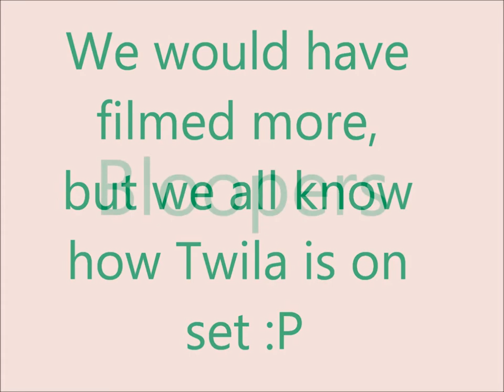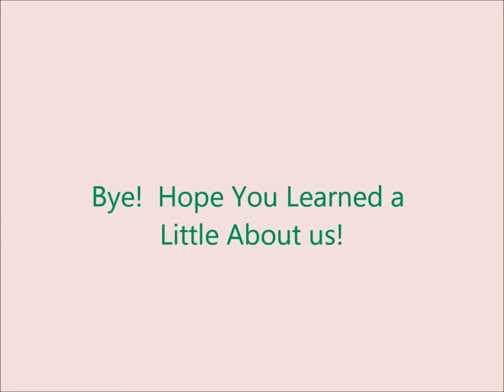LPS Days of Wet-Paw High Episode 1 Extras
Note: I have canceled Thin Mint's Adventure and Days of Wet paw high to make a new series called Threnody's Revenge, here is the sneak peek

Sure, we've watched Part 1 and 2 already, but what about the extras?  In this video you'll see bloopers and behind the scenes, but we warn you, we made a ton of bloopers :)